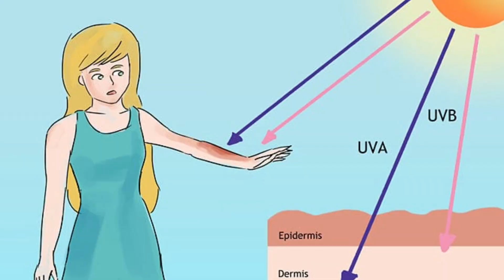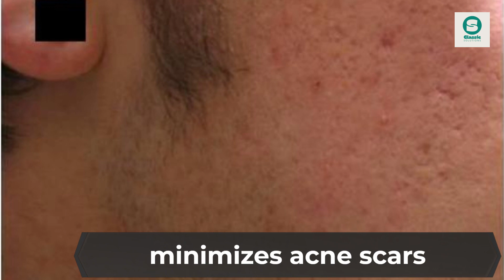त्वचेच्या समस्या टाळण्यासाठी सर्वोत्तम फेअरनेस क्रीम | Assure Natural Lightening Cream SPF 15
Vestige Assure Natural Lightening Cream SPF 15

तुमच्या जवळील वेस्टिजचे दुकान शोधण्यासाठी खालील लिंकवर क्लिक करा:
Click this above link to search vestige store near you

To buy this product you can visit nearest Vestige Store or

Product Info:-
या व्हिडिओमध्ये मी तुम्हाला वेस्टिज अॅश्युर नॅचरल लाइटनिंग क्रीम बद्दल सांगणार आहे.

प्रत्येकाला flawless, तरुण दिसणारी आणि तेजस्वी त्वचा हवी असते.

दुर्दैवाने, प्रदूषण, Badalte हवामान आणि सूर्यकिरणांमुळे apli  त्वचा dull and dry  पडू शकते.

Vestige Assure Lightening Cream त्वचेतील मेलॅनिन नावाचे PIGMENT कमी करण्यास मदत करते.

हे पॅराबेन आणि सल्फेट मुक्त Product आहे.

म्हणजेच या क्रीममुळे कोणतेही side effects होणार नाहीत.

हे पॅशन फ्रूट एक्स्ट्रॅक्टने समृद्ध आहे.

पॅशन फ्रुटमध्ये व्हिटॅमिन सी, व्हिटॅमिन ए आणि अँटीऑक्सिडंट्सचे प्रमाण जास्त ahey.

त्यामुळे ही क्रीम हायड्रेशन वाढवण्यास मदत करते

Dark स्पॉट्स कमी करण्यास मदत करते

त्वचा तरुण ठेवते

Fine lines आणि Wrinkles दिसणे कमी करते

Acne Scars कमी करते

कमी डागांसह चमकदार, मऊ त्वचा देते.

प्रदूषण आणि सूर्यापासून बचाव करण्यासाठी तुम्ही बाहेर जाताना ही क्रीम लावू शकता

तुम्ही हे product जवळच्या वेस्टिज स्टोअरमधून खरेदी करू शकता.

वेस्टिज स्टोअर शोधण्यासाठी आम्ही Description madhe लिंक दिली आहे.

Product Info In English

This Video is about Vestige Assure Natural Lightening Cream.
Everyone wants flawless, younger looking, and radiant skin.
Unfortunately, the increased exposure of our skin to pollution, harsh weather conditions, and sun rays can lead to dull, dry, and blemished skin.
Vestige Assure Lightening Cream works by reducing a pigment called melanin in the skin.
It is a Paraben and Sulphate Free Product.
i.e it means no side effects will occur due to this cream.
It is enriched with Passion fruit Extract.
Passion fruit is high in Vitamin C, Vitamin A, and Antioxidants.

Increases Hydration
Minimizes dark spots
keeps the skin youthful
reduces the appearance of fine lines and wrinkles
minimizes acne scars
Gives glowing, soft skin with fewer blemishes.

ASSURE NATURAL LIGHTENING CREAM SPF 15
PRODUCT CODE: 23049
BEST BEFORE: 30 MONTHS FROM DATE OF MANUFACTURING
Net Content: 75 g
MRP: ₹ 425.00 incl. of all taxes
Distributor Price: ₹ 360.00 incl. of all taxes